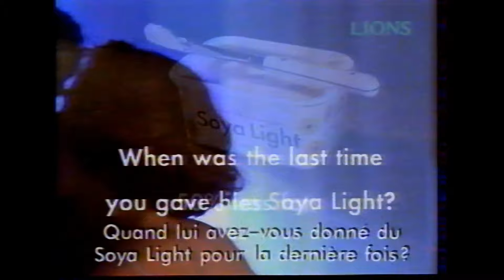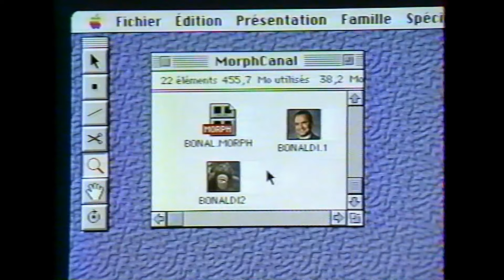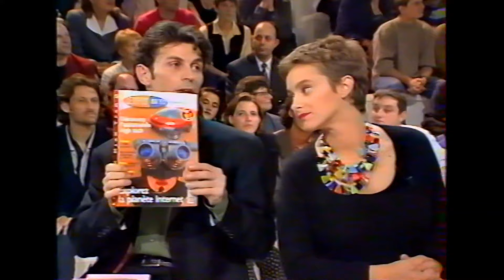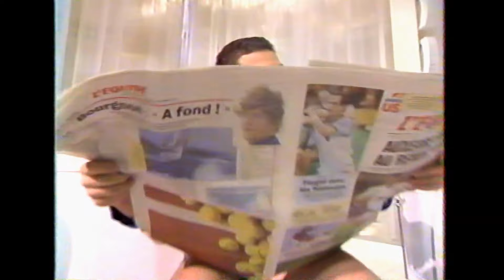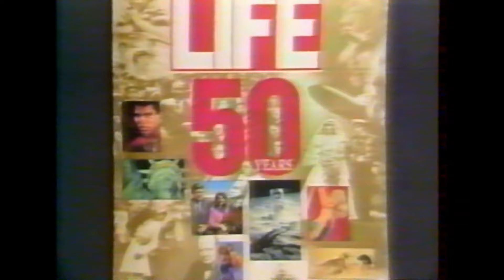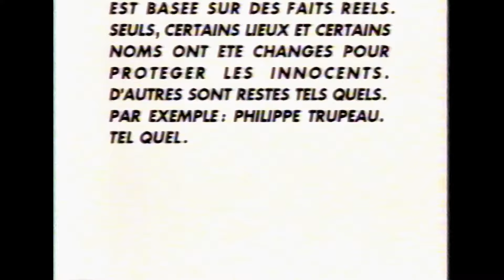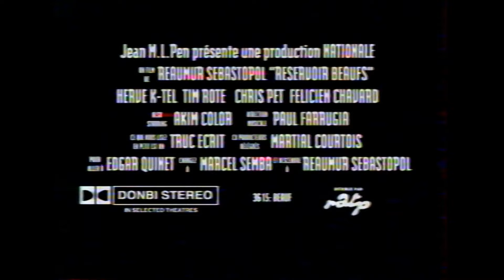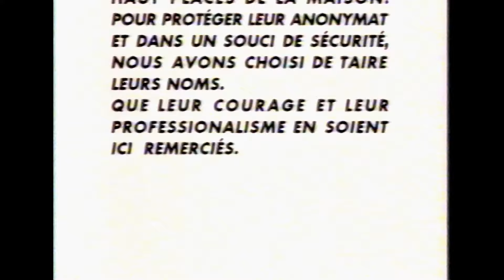CANAL+ Nulle Part Ailleurs spécial 10 ans en clair 1ère et 2ème partie (4 novembre 1994)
Pour ce Nulle Part Ailleurs spécial, Philippe Gildas et Antoine de Caunes reçoivent Victoria Abril. Annie Lemoine, Christophe Dechavanne et Isabelle Giordano interviendront en 2ème partie d'émission.
Ne pas se fier au sommaire de Philippe Gildas car il n'y a pas la partie cryptée.
En 1ère partie, on retrouve Jérome Bonaldi accompagné de Sophie Fontanel, Valérie Payet, Alix de Saint-André, Frédéric Taddeï et David Gonner avec une rétrospective sur 10 années d'objets présentés par Jérome Bonaldi.
00:00 Nulle Part Ailleurs
00:12 Introduction des Guignols
01:30 NPA 1ère partie
15:37 Flash spécial de Jules-Edouard Moustic
17:19 Jérôme Bonaldi
19:46 Zapping spécial 10 ans de Jérôme Bonaldi
22:38 Jérôme Bonaldi
34:01 NPA 2ème partie
37:00 Chronique d'Antoine de Caunes sur les 10 ans de Canal+
41:19 Invitée : Victoria Abril
46:59 Aperçu des programmes spéciaux 10 ans
48:20 Philippe Gildas
49:10 Les Deschiens
51:23 Interview Victoria Abril
53:25 Les Infos d'Annie Lemoine et d'Aude Moracchini
58:42 La Météo par Christophe Dechavanne et interview
1:09:00 Les Nuls, 10 ans de censure
1:29:40 Arrivée des Nuls sur le plateau de NPA
1:34:17 Isabelle Giordano et le Journal du Cinéma en direct chez NPA
1:39:30 Passage en crypté et fin de l'émission en clair
Pour des raisons de droits d'auteur il n'y a pas les Guignols de l'Info ni le Zérorama.
Il manque le début des infos, désolé.